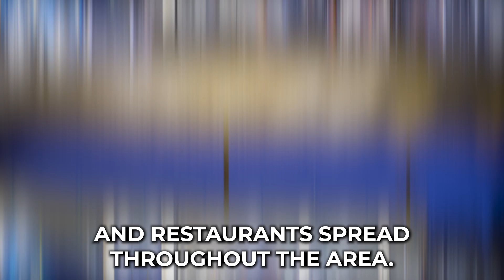Car Shipping In Pearl | MS Vehicle Shipping | Pearl Car Transport Services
Don't miss out on the inside scoop on Pearl Car shipping companies - read our blog post now!

🚗 Welcome to A1 Auto Transport - Your Hassle-Free Vehicle Shipping Solution in Pearl, MS! 🌍

Are you in need of reliable and trusted auto transport services in Pearl? Look no further than A1 Auto Transport! 🌟

🛡️ Reliability: We pride ourselves on being a trusted and reliable auto transport company. With years of experience in the industry, we have built a reputation for delivering vehicles safely and securely.

🌐 Nationwide Coverage: Whether you're moving across the country or just a few states away, A1 Auto Transport has you covered. Our extensive network allows us to provide nationwide vehicle shipping services.

🚚 Diverse Transport Options: No matter the type of vehicle you need to transport, we have the right solution for you. From cars and motorcycles to boats and RVs, we offer a variety of transport options to suit your needs.

🕐 Timely Delivery: We understand the importance of timely delivery. Our efficient logistics ensure that your vehicle reaches its destination on time, every time.

🛠️ Insurance Coverage: Your vehicle's safety is our priority. A1 Auto Transport provides insurance coverage for the duration of the shipping process, giving you peace of mind.

🤝 Customer Satisfaction: Our commitment to customer satisfaction sets us apart. We strive to make your auto transport experience stress-free and enjoyable.

🌈 Easy Booking Process: Our user-friendly booking process makes it easy for you to schedule your vehicle's transportation. Simply reach out to our team, and we'll take care of the rest.

Experience the convenience and peace of mind that comes with choosing A1 Auto Transport for all your vehicle shipping needs in Pearl, MS. Let us handle the logistics while you focus on what matters most.

📍 Location: Pearl, MS

At A1 Auto Transport, we understand that shipping your vehicle can be a stressful experience. That's why we're here to make the process as smooth and hassle-free as possible. Our dedicated team is committed to providing top-notch auto transport services, ensuring the safe and timely delivery of your vehicle to or from Pearl.